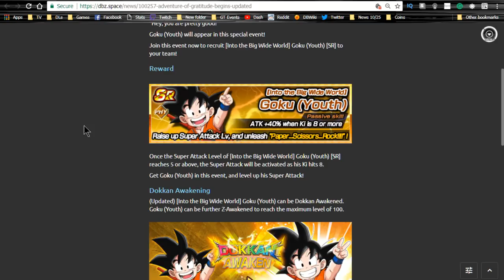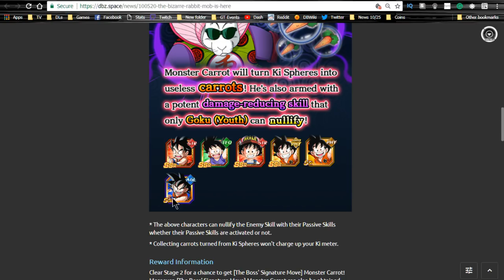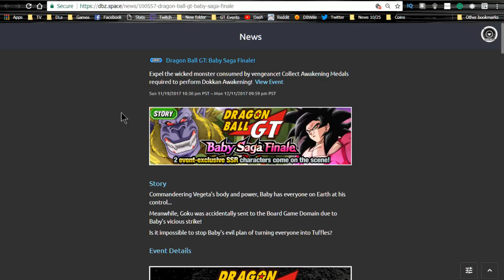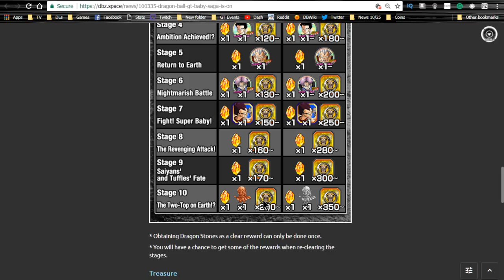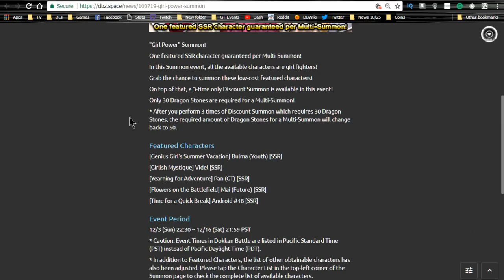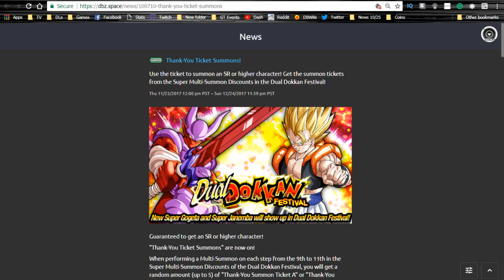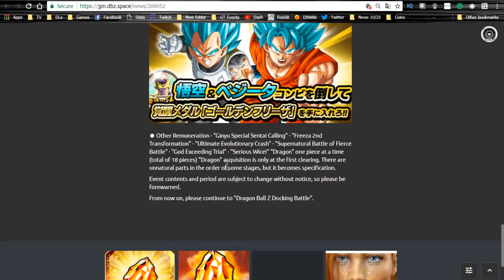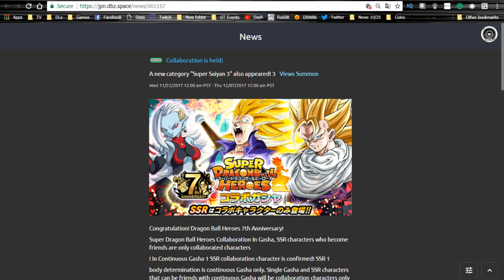Dokkan Battle PSA! Dec 6th Weekly Grind! || DBZ Dokkan Battle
Global Events/Summon End Dates

Adventure of Gratitude" Begins! ~ Mon 12/18/2017 09:59 pm PST

"The Bizarre Rabbit Mob" is Here! ~ Mon 12/18/2017 09:59 pm PST

"Dragon Ball Super: Future Trunks Saga" is Here!  ~ Mon 12/18/2017 09:59 pm PST

Gogeta/Janemba/SSJ4 Gogeta/Omega Events daily ~ Sun 12/10/2017 11:59 pm PST

Dragon Ball GT: Baby Saga Finale! ~ Mon 12/11/2017 09:59 pm PST

"Dragon Ball GT: Baby Saga" is on! ~ Mon 12/11/2017 09:59 pm PST

Dragon Ball GT: Black Star DB Saga! ~ Thu 12/07/2017 09:59 pm PST

"Girl Power!" Summon! ~ Sat 12/16/2017 09:59 pm PST

Gogeta/Janemba Dokkanfest ~ Sun 12/10/2017 11:59 pm PST

AGL Character-Exclusive Summon! ~ Mon 12/11/2017 09:59 pm PST

Dokkan Festival-Exclusive Character Guaranteed Ticket Summons& Thank You Ticket Summons! ~ Sun 12/24/2017 11:59 pm PST

JP Events/Summon End Dates

Bulma Battle Prep  - Sat 12/09/2017 07 : 00 am PST

SSJ3 Bardock Event - Wed 12/20/2017 07 : 00 am PST

Hero of Justice & Ressurection of "F" Event - Thu 12/14/2017 12:00 am PST

Low-Class Warrior (Raditz Event) - Thu 12/07/2017 12:00 am PST

SSJ3 GSSR Banner - Wed 12/20/2017 12: 00 am PST

SSJ3 Bardock Banner - Wed 12/20/2017 12: 00 am PST

Dragonball Hero's Banner - Thu 12/07/2017 12:00 am PST